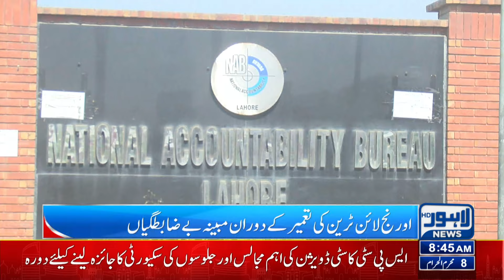Orange Line Train's Wheel Stopped! | Lahore News HD